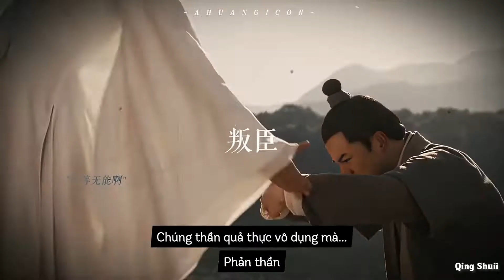[FMV-VIETSUB] Thanh Y Dao || Chiến công của hắn, bọn họ đều quên cả rồi...| Châu Sinh Như Cố【周生如故】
Mình tải video trên Douyin《》

♡ Bài hát trong video: Thanh Y Dao - 青衣谣
♡ Phim: Châu Sinh Như Cố【周生如故】
♡ Dịch video: Qing Shuii

[HÃY GHI NGUỒN ĐẦY ĐỦ NẾU RE-UP BẢN DỊCH]